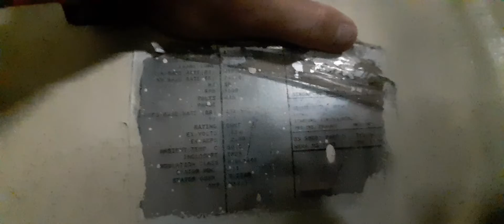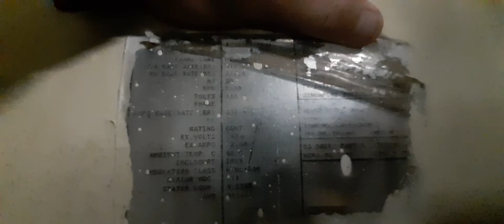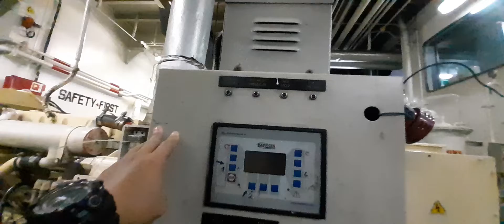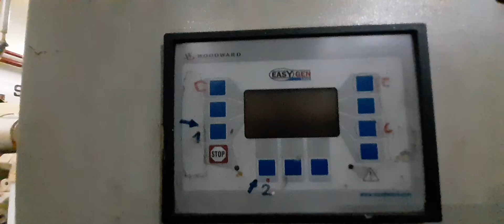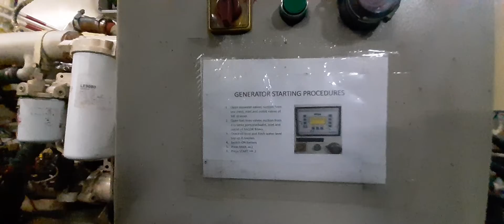GENSET CUMMINS QSM 11 DI KAPAL KARGO INDONESIA. AUXILIARY ENGINE